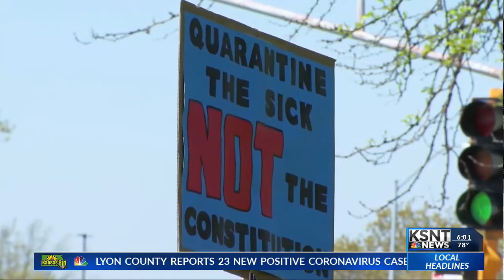Protesters demand Gov. Kelly reopen Kansas